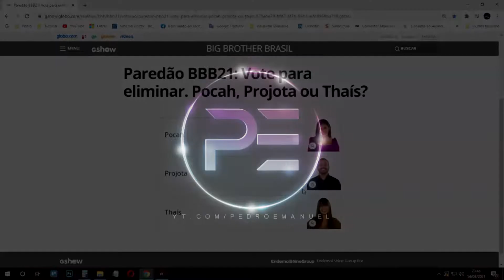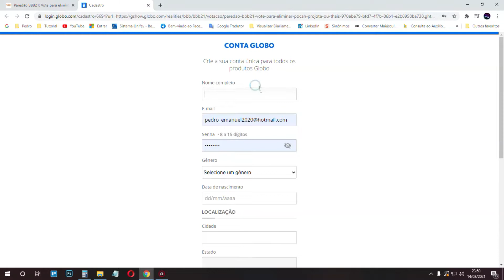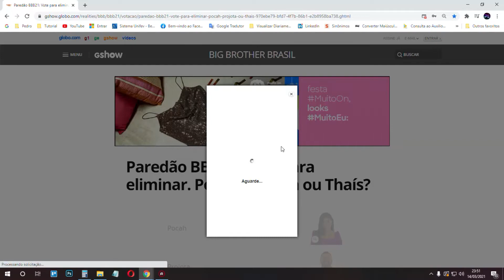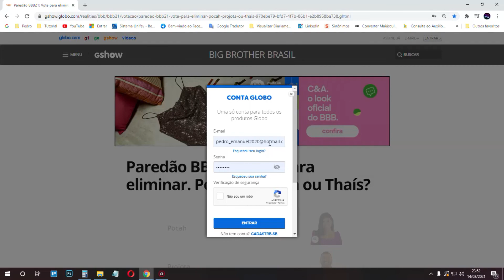BBB21 Como Votar para eliminar do PAREDAO !!.- PROJOTA,THAIS,POCAH CELULAR/COMPUTADOR (FACÍL)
▬▬▬▬▬▬▬▬▬▬▬ஜ۩۞۩ஜ▬▬▬▬▬▬▬▬▬▬▬▬▬